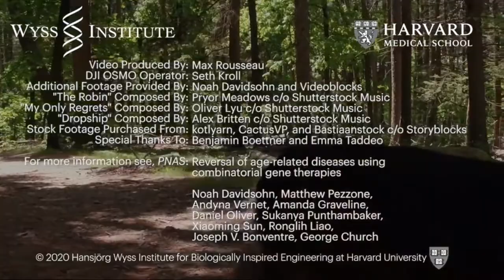Rejuvenate Bio launches from Harvard to help dogs live longer & healthier lives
Back in 2015, the lab at Harvard began testing a variety of therapies focused on age reversal using CRISPR, a gene-editing system that was much easier and faster to use than older techniques. The initiative started by professor George Church of Harvard Medical School, who co-founded Rejuvenate Bio to figure out anti-aging on dogs and potentially translate that to humans.

Video credit: Hansjörg Wyss Institute for Biologically Inspired Engineering at Harvard University

Video produced by Max Rousseau

We published this video here because we absolutely admire the purpose of Rejuvenate Bio and would like to help with spreading the message in any way possible. In case the owner of this video disagrees with the video being published here, please reach out to and we'll respond immediately.